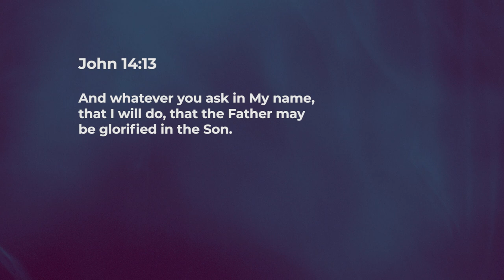His Works Take Place In His Name - Ashish Raichur | Daily Devotion, October 22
"Today's Devotional - “His Works Take Place In His Name"